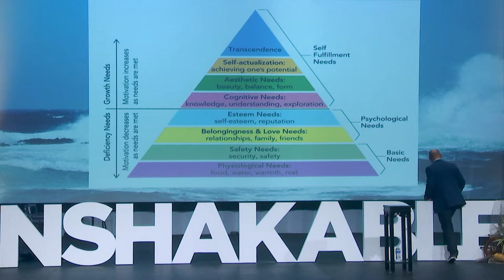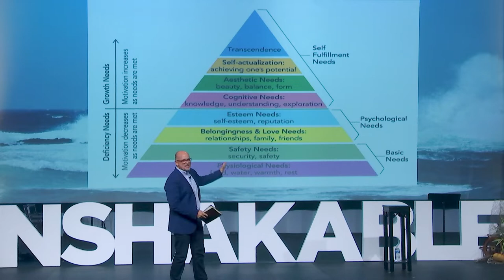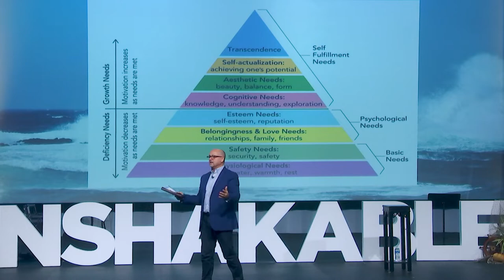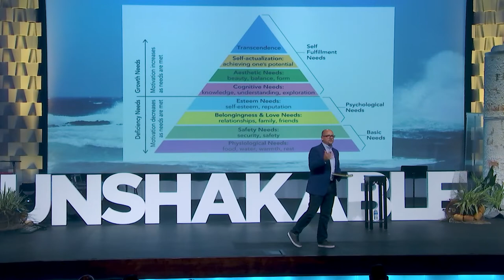UNSHAKABLE | Week 1 | Eddie Tilley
We desire to create an atmosphere where those far from God can encounter the Gospel, become believers, grow in their faith, and be equipped to reach the Charleston area and beyond.